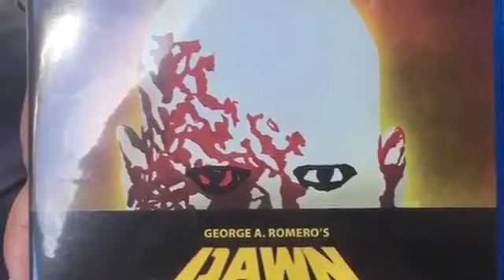The Video Game Movie Dome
The Video Game Movie Dome located at Fenstys Flea Market at stand 7 at 20 3rd Street Bally, PA! Come check us out! We buy, sell, and trade video games, consoles, Dvds, and blu rays!

Want to request titles, have questions or anything else. My mailing address is:
New Berlinville, PA 19545